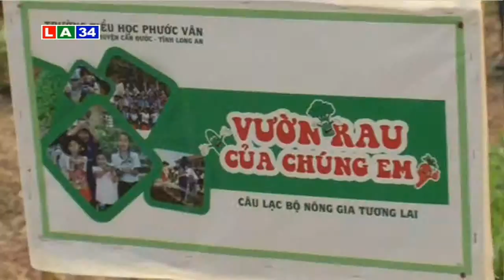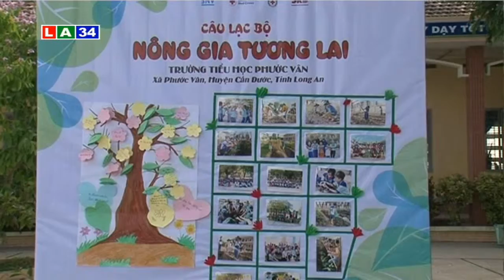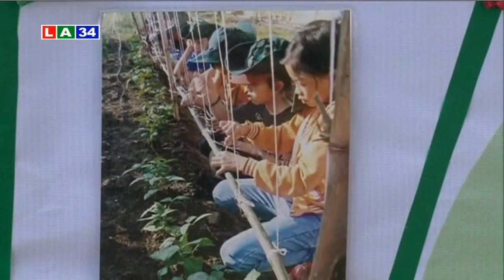Nông nghiệp thời hội nhập: Mô hình CLB nông gia tương lai | LATV